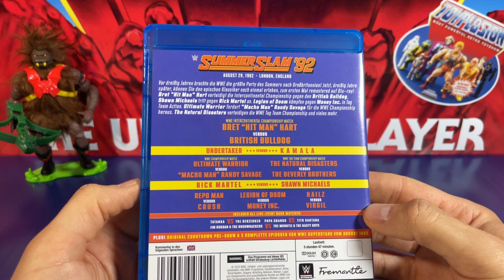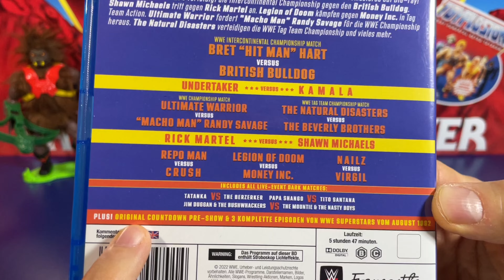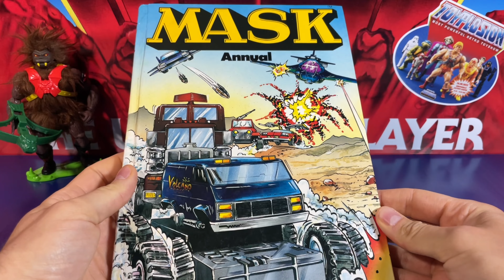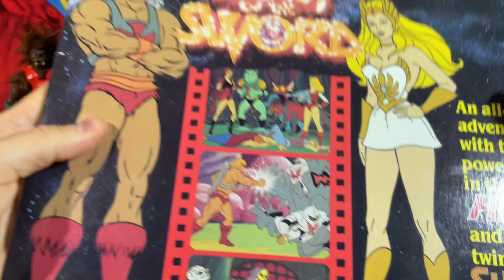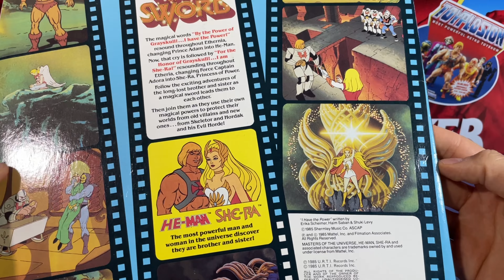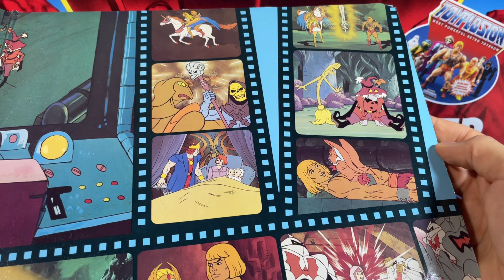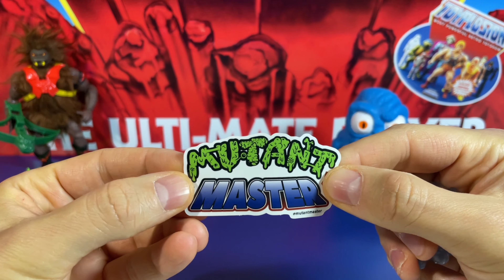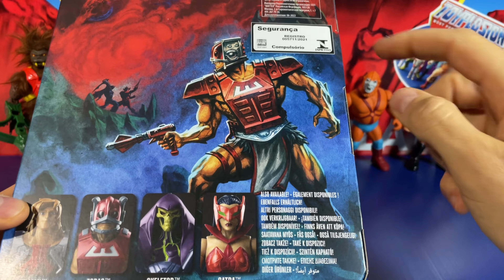VCR! Vintage, Customs & Retro! Review Mutant Master Mer-Man, Beast Man, Ghost & Masterverse Zodac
Ihr mögt Retro? Dann empfehle ich euch der Facebook-Gruppe Retromaniacs beizutreten. Hier findet ihr alles zu den 80ies, 90ies, 2000 und mehr. Ihr werdet euren Spaß haben

Das Video richtet sich an andere Fans und Sammler.

Im Video stelle ich vor:
- Custom Figuren Mer Man, Beastman & Wassergeist von Mutant Master
- Masters of the universe & She-Ra Secret of the Sword Filmation Soundtrack von Kidstuff
- Das Buch M.A.S.K. Annual
- Egon Spengler aus der Ghostbusters Reihe von Kenner
- Zodac aus der New Eternia Masterverse Reihe von Mattel

Keines der im Video genannten Unternehmen (Mattel, Smythtoys, Kenner, eBay oder Hasbro) steht in Verbindung oder einer geschäftlichen Beziehung mit mir.